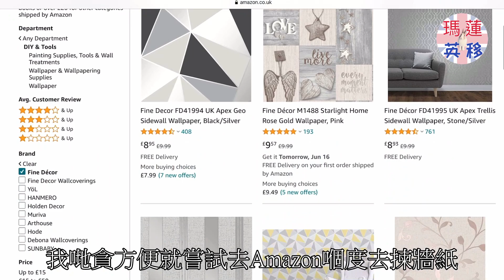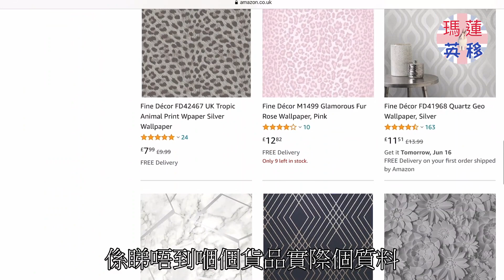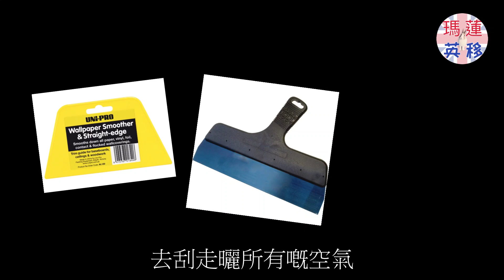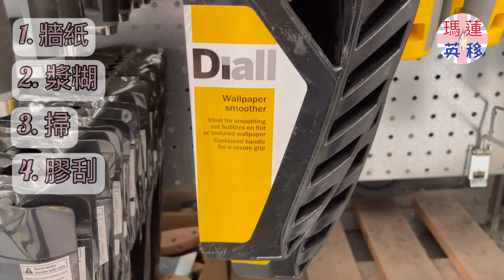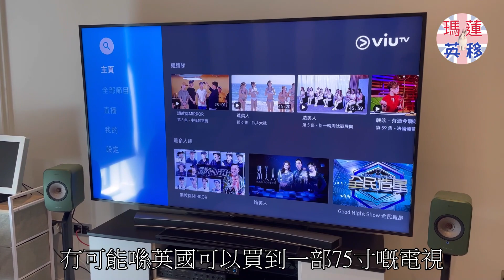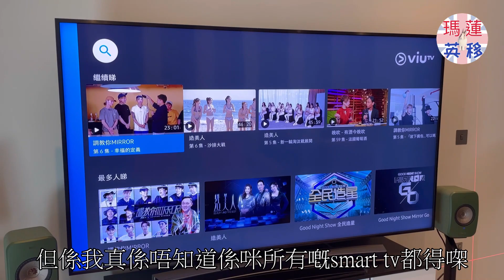在英國第一次自己DIY貼牆紙！經驗及小貼士分享！號外 - 香港運電視到英國竟然可以直接觀看ViuTV!!!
在英國第一次自己DIY貼牆紙!
失敗/成功經驗及小貼士分享:
- 牆紙點樣貼?
- 貼牆紙要買啲乜?
- 上網買定去舖頭買?

號外 - 香港船運電視到英國後，竟然唔需要用VPN，可以直接觀看ViuTV!!!